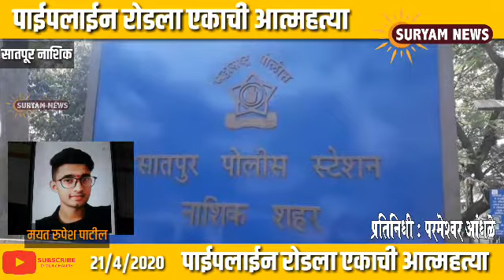सातपूरला एका विद्यार्थ्याची आत्महत्या.( पाईपलाईन रोड)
SURYAM NEWS update nashik satpur parmeshwar Andhale

सातपूरला सातपूरला एका विद्यार्थ्याची आत्महत्या.

पाईपलाईन रोडला एकाची आत्महत्याआदरणीय सर
 पाईपलाईन रोड येथील गुलमोहर विहार कॉलनीमध्ये पुष्कराज एन एक्स बिल्डींग मध्ये  रुपेश भरत पाटील y22 व मयूर भरत पाटील राहणार जळगाव हे दोघे भाऊ  गेली सहा महिने पासून सदर बिल्डींग मध्ये भाड्याने राहण्यास होते मयूर हा आर्किटेक आहे तर रुपेश हा आर्किटेक्ट चे शिक्षण घेत होता काल दिनांक 20 /04/ 20 रोजी रात्री मयुर हा बाहेर कोणाकडेतरी राहण्यास गेला होता वरील भाड्याच्या फ्लॅटमध्ये रुपेशा एकटाच होता सकाळी मयूर घरी आला असता आतून दार न उघडल्यामुळे मयूरने दार तोडून आत प्रवेश केला असता रुपेश याने नायलॉनच्या दोरीला फाशी घेतल्याचे त्याला दिसले त्याने तात्काळ त्याला सिव्हिल हॉस्पिटलमध्ये नेले असता डॉक्टरांनी त्याला मृत घोषित केले सिव्हिल हॉस्पिटलच्या पोलिसांनी त्याचा पंचनामा केला व मृतदेह भाऊ मयुरीच्या ताब्यात दिला मयूर हा आपला मयत भाऊ रुपेश चा मृतदेह घेऊन जळगाव येथे गेलेला आहे
रुपेश ने केलेली आत्महत्या ही वैयक्तिक कारणाने असून ती लोक डाऊन मुळे जेवणाचे हाल होत असल्यामुळे किंवा गावी जाण्याची परवानगी न मिळाल्यामुळे केलेले आहे असा कोणताही प्रकार नाही त्याचे मृत्यूचे निश्चित कारण चा शोध घेत आहोत सदर घटनेबाबत च्या अफवांवर कोणीही विश्वास ठेवू नये
 पोलीस निरीक्षक सातपूर पोलीस ठाणे.